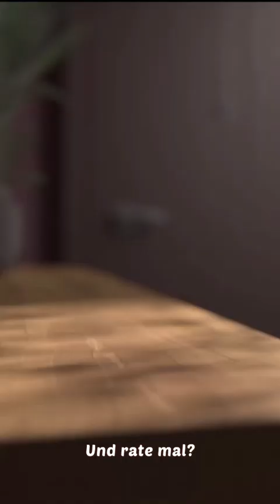Fiona's Farm Level 1 no booster [Gameplay Walkthrough] optimized for smartphones [Ace Academy]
Fiona's Farm - a game by Ace Academy Teknoloji A.S.
Gameplay by: Royal Gameplays

Willkommen auf Fionas Farm! Das aufregendste Farm-Abenteuer voller Geheimnisse und Dreiecksbeziehungen. Löse bunte Puzzles, um Energie und Münzen zu verdienen. Benutze sie, um Fiona zu helfen, die beschädigten Gebäude zu renovieren und die Farm wieder auf Vordermann zu bringen. Eine atemberaubende Reise erwartet dich!

Wir wollen unsere reizende Fiona und ihre Geschichte kurz vorstellen:
Gleich nachdem sie ihren Verlobten am Altar verlassen hat, zieht Fiona aufs Land, um ihrer Oma zu helfen. Fiona widmet sich voll und ganz der Reparatur der Farm nach dem schrecklichen Wirbelsturm und findet in der Natur ihren Frieden. Doch dann wird sie von der Vergangenheit ihres Vaters heimgesucht. Ganz nebenbei beginnt natürlich auch noch eine neue Liebesgeschichte!

!!!Das einzige Spiel auf dem Markt, das die Genres Farm, Abenteuer und Puzzle miteinander verbindet. Gehöre zu den Ersten, die es entdecken!!!

Weißt du, was das Beste daran ist? Es ist völlig kostenlos, OHNE WERBUNG und OHNE WLAN.

AUFGEREGT? Hier sind die wichtigsten Merkmale;

RELAX: Entfliehe dem Chaos der Stadt und finde Ruhe auf deiner geräumigen Farm. Lehne dich zurück und genieße!

EINZIGARTIGE PUZZLE-LEVEL: Deine tägliche Dosis Rätselaufgaben für einen gesunden Verstand! Arbeite dich durch Level mit herausfordernden Hindernissen, indem du erstaunliche Power-Ups und Booster einsetzt. Verdiene dir Level für Level tolle Preise!

ERSTAUNLICHE ABENTEUER: Erfülle herausfordernde Quests, um mit Fiona zahlreiche umwerfende Gebiete freizuschalten und zu entdecken, begleite sie auf ihrer Reise und hilf ihr, das Geheimnis um ihren Vater zu lösen!

Begegne neuen CHARAKTEREN: Lerne interessante Charaktere kennen und erfahre mehr über ihre fesselnden Geschichten. Erlebe den Beginn einer neuen Beziehung zwischen Fiona und Jake!

FARM: Landwirtschaft hat noch nie so viel Spaß gemacht. Baue Feldfrüchte wie Mais und Weizen an, füttere die niedlichen Tiere, um Milch, Eier und vieles mehr zu produzieren. Verbessere und steigere die Produktivität, um die täglichen Aufträge zu erfüllen und coole Belohnungen zu verdienen.

RENOVIERE & DEKORIERE: Wähle die Gegenstände, die deinem Geschmack entsprechen, und gestalte die Farm, wie du willst!

Obwohl Fionas denkwürdige Reise gerade erst begonnen hat, sind bereits zahlreiche Updates auf dem Weg, die die Geschichte mit brandneuen Puzzle-Leveln weiter ausbauen werden.

Lade es jetzt herunter und beginne deine Reise mit Fiona!

Zusätzliche Informationen:
Möchtest du mehr über das Spiel erfahren und die Updates verfolgen? Besuche uns auf;